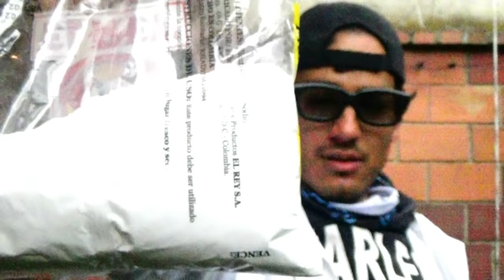coca cola con bicarbonato -experimento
impresionante y violento experimento utilizando coca cola y bicarbonato de sodio, mejor que con menthos o cualquier otro